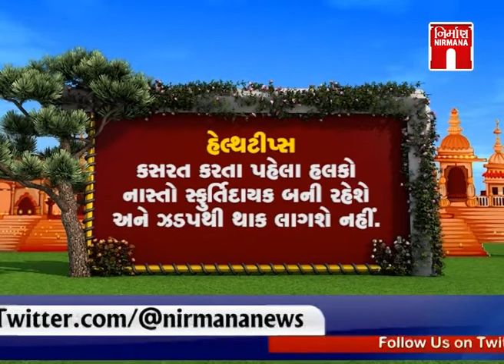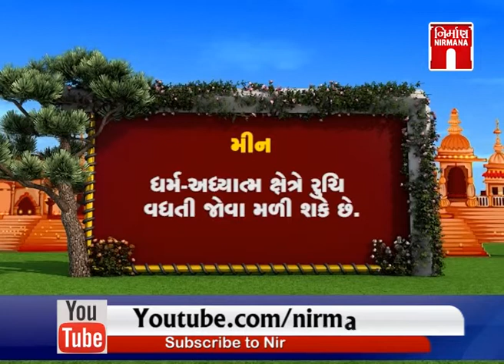Shubh Prabhat - શુભ પ્રભાત - જાણો આજનું પંચાંગ,રાશિ સાથે કેવો રહેશે દિવસ । 29-06-2020 । Nirmananews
Shubh Prabhat - શુભ પ્રભાત - જાણો આજનું પંચાંગ,રાશિ સાથે કેવો રહેશે દિવસ । 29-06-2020 । Nirmananewswatch live news on :